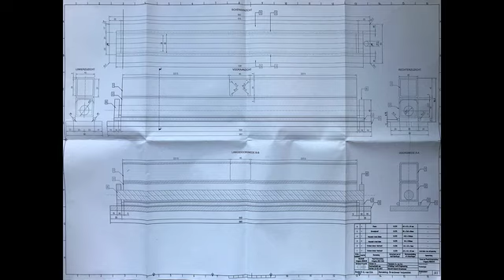SHUB, de stabiele ondersteuning bij hulpverlening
Brandweerkorpsen in Nederland zettende standaard spreider steeds meer in als gereedschap tijdens het heffen van zware lasten. Dat levert soms risicovolle situaties op. De spreider is door zijn bouw soms lastig stabiel te plaatsen en houden onder de last door bijvoorbeeld een oneffen ondergrond of schuine hellingshoek. Het risico is dan dat de spreider omklapt of zijn kracht niet goed kwijt kan. De SHUB is een eenvoudige en doeltref- fende oplossing die ervoor zorgt dat er snel en veilig gewerkt kan worden met een standaard spreider als hefmiddel.